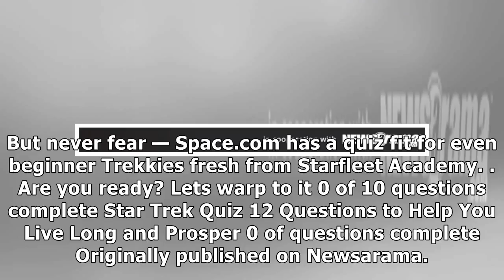Quentin tarantino developing 'star trek' film (with help from j.j. abrams): report